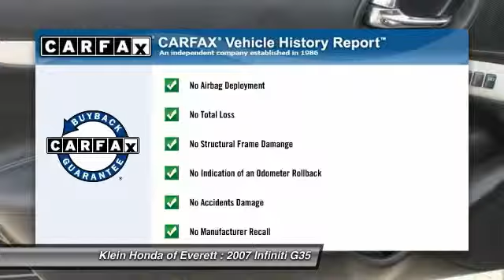2007 Infiniti G35 Everett WA 13175P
2007 Infiniti G35 Auto Sport RWD

WARRANTY INCLUDED & OUR 3-DAY EXCHANGE PROGRAM! Klein Honda is proud to offer this good-looking 2007 Infiniti G35. With the low mileage and meticulous upkeep on this G35; you can count on hearing the purr of its engine for years to come. This car is nicely equipped with features such as 5-Speed Automatic with Overdrive; ABS brakes; Anti-whiplash front head restraints; Dual front impact airbags; Dual front side impact airbags; Front fog lights; High-Intensity Discharge Headlights; Illuminated entry; Leather Appointed Seat Trim; Leather Shift Knob; Leather steering wheel; Outside temperature display; Overhead airbag; Remote keyless entry; Security system; Speed control; Speed-sensing steering; Steering wheel mounted audio controls; Telescoping steering wheel; and Traction control. J.D. Power and Associates gave the 2007 G35 4.5 out of 5 Power Circles for Overall Performance and Design. GREAT NEWS! This vehicle does qualify for the Klein Certified Used Car Program! This exclusive program provides a limited warranty; enhanced multi point safety inspection; Carfax history report; and a 3 Day Vehicle Exchange Opportunity. Experience confidence and trust when purchasing from Klein Honda in Everett. Top dollar paid for your trade in! See Dealer for Details.